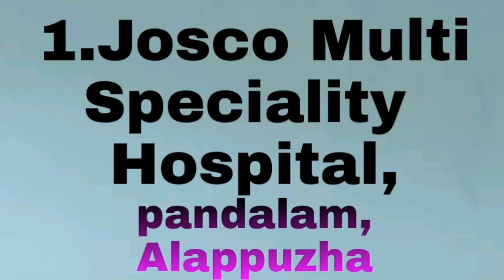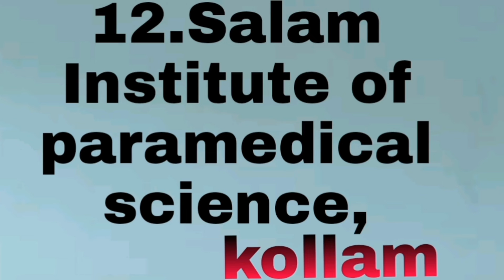കേരളത്തിലെ ഗവൺമെന്റ്& പ്രൈവറ്റ് ഹെൽത്ത് ഇൻസ്പെക്ടർ കോളേജുകൾ Health inspector colleges in Kerala